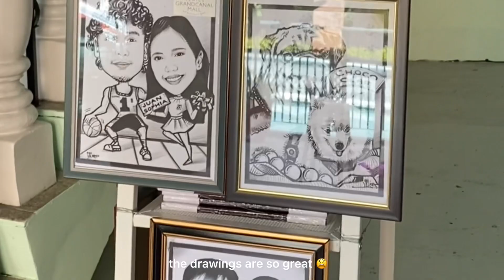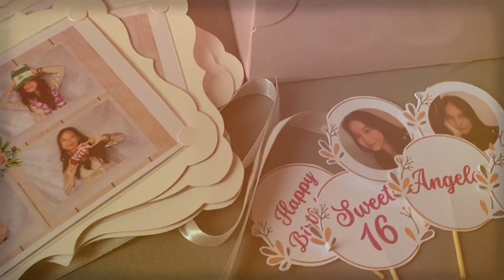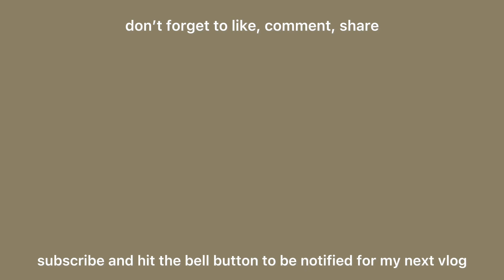gela’s diaries: life lately, bgc date, birthday vlog sneak peek 🎂💐 | angela charmaine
i’m back again after being in hiatus for some months. expect continuous uploads and I hope you enjoy this vlog as much as I do ❤️

my birthday vlog will be the next upload :)

let me know in the comment section what else you want to see in my channel. don’t forget to like, share, comment, subscribe, and hit the bell button to be notified for my next vlogs!

kindly adjust volume if needed~

you may also check my art accounts!